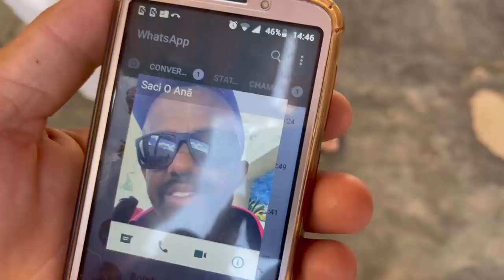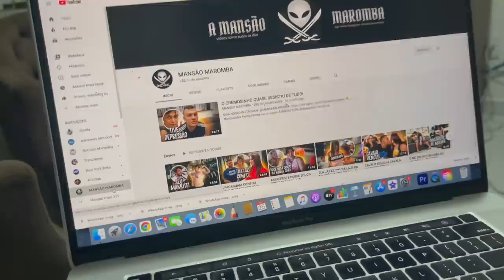MINHA PRIMA ACORDOU O CREMOSINHO